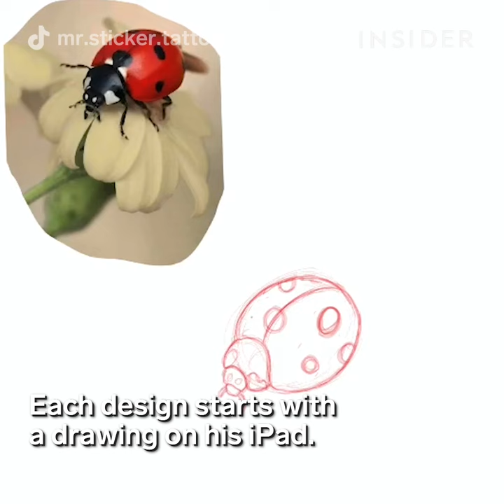Artist Creates Cartoon Sticker Tattoos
Luke Cormier is a tattoo artist in Nova Scotia. He creates tattoos of famous cartoon characters that look like stickers. He first draws the design on his iPad and applies a stencil of the design onto his client's skin. Then Luke starts with the line work and background shading, adds the color in, and then shades the whole tattoo with white to make it look 3D.